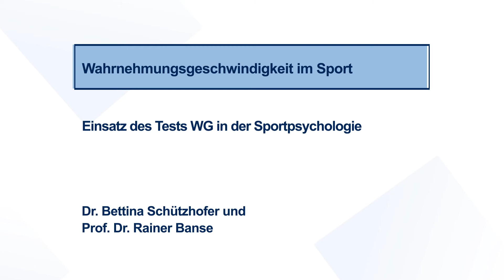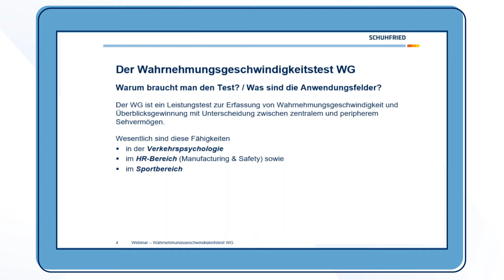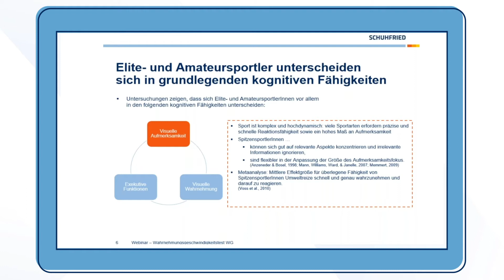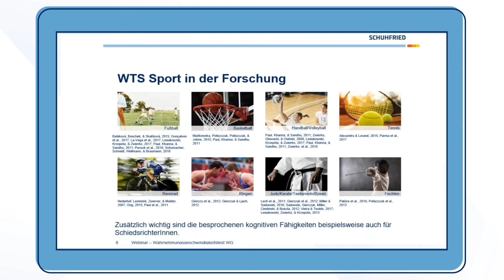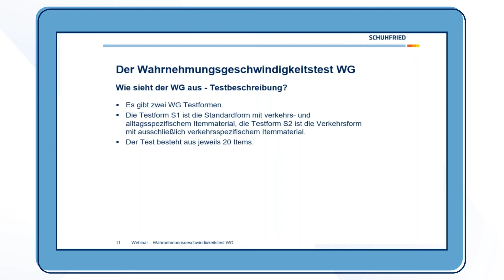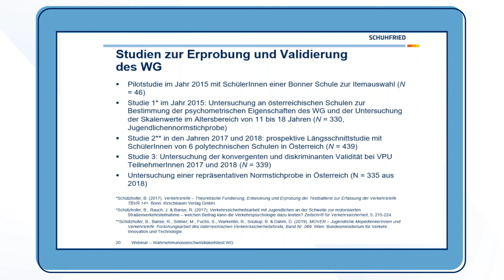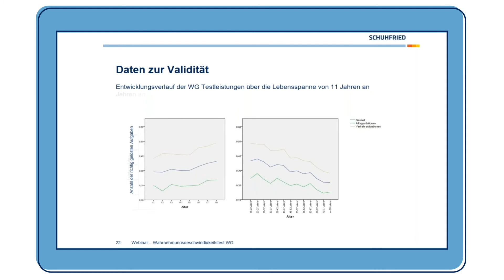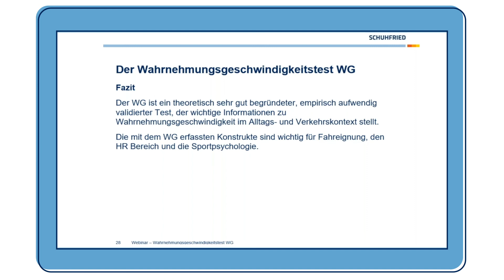Webinar: WG in der Sportpsychologie (de)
Dieses Webinar richtet sich speziell an SportpsychologInnen in Österreich, Deutschland und der Schweiz. Lernen Sie unseren allrounder WG kennen!
Der Wahrnehmungsgeschwindigkeitstest WG erlaubt die Erfassung von Wahrnehmungsgeschwindigkeit und peripherem Sehvermögen. Die Fähigkeit, sich schnell einen Überblick zu verschaffen, ist eine wesentliche kognitive Funktion im Sport. Spitzensportlern zeigen nachweislich ein fokussiertes Blickverhalten, welches eine größere Informationsaufnahme ermöglicht.

Erfahren Sie in diesem Webinar direkt von den Testautoren mehr über
• die Anwendung dieser Verfahren im Rahmen des Talent Assessments
• die Interpretation der Testergebnisse
• und wie sie die maximale Information aus dem Ergebnis herausziehen

Testautoren: Mag.a Dr. Bettina Schützhofer und Prof. Dr. Rainer Banse